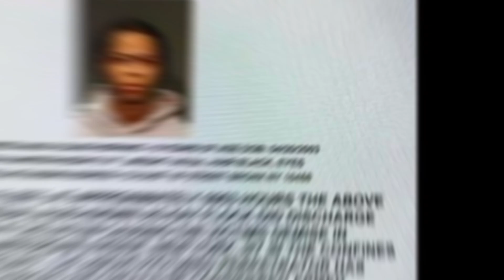The Unfortunate Life Of Kay Flock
For THE BEST Hip Hop Content On The PLANET🌎⭐️